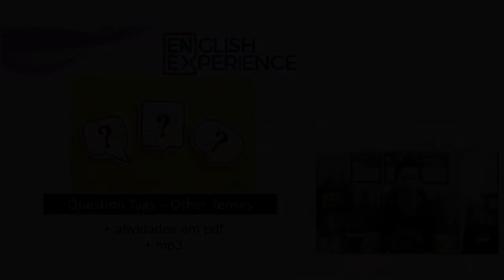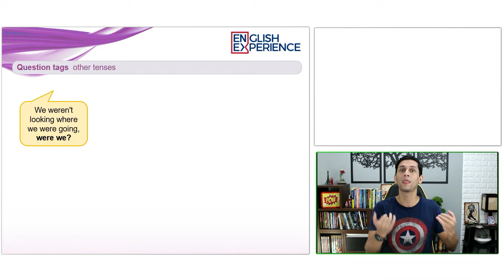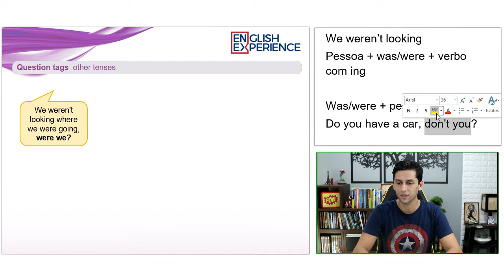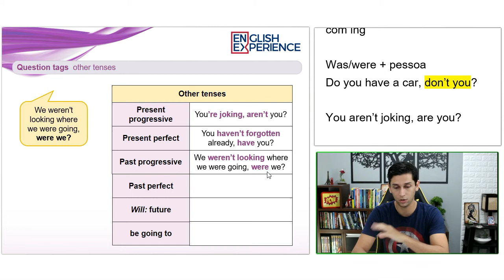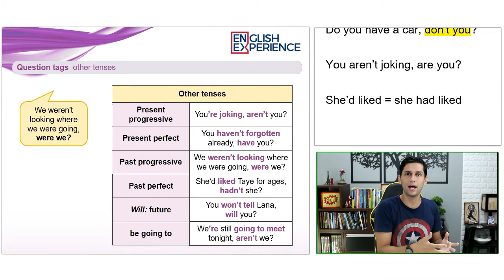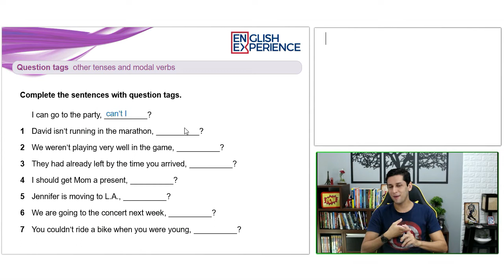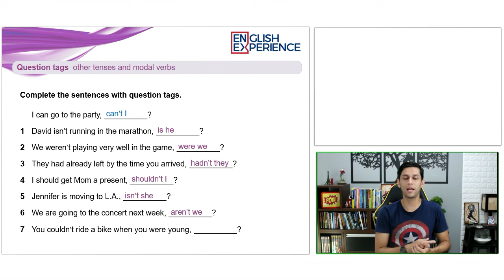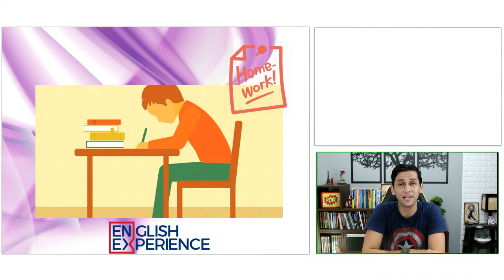Como usar QUESTION TAG com PASSADO, FUTURO E VERBOS MODAIS - Aula 053 com PDF e MP3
Na aula de hoje vou ensinar como usar a famosa question tag com outros tempos verbais como passado contínuo, presente contínuo, presente perfeito, passado perfeito e ainda com verbos modais como CAN, COULD, SHOULD.

Lembrando que essa é a TERCEIRA aula sobre question tag de um total de 3 aulas em que abordaremos outros tempos verbais e outros auxiliares.

Ah, e para baixar o material desta aula, basta clicar no link a seguir